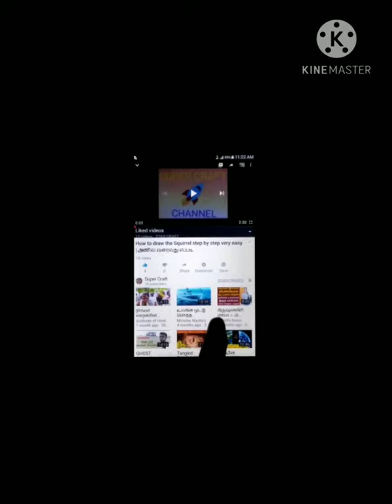How to draw the Banana tree step by step very easy | வாழை மரம் வரைவது எப்படி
All functions of  video is edited by the owner of this channel 😎